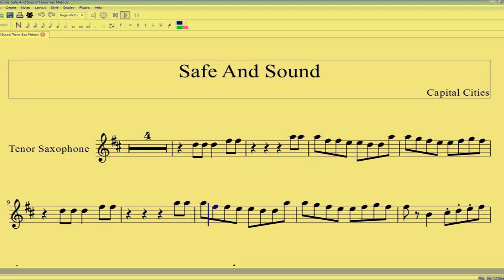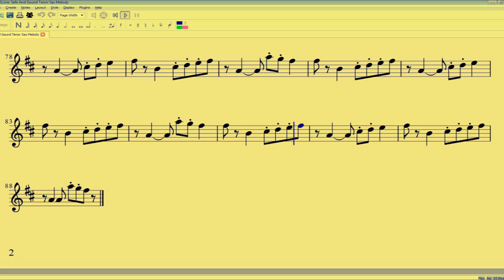[ Tenor Sax ] Safe And Sound - Capital Cities